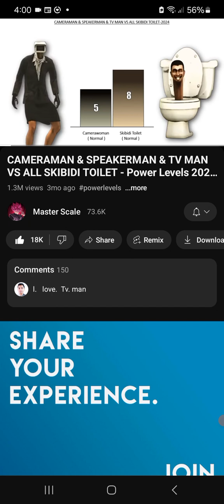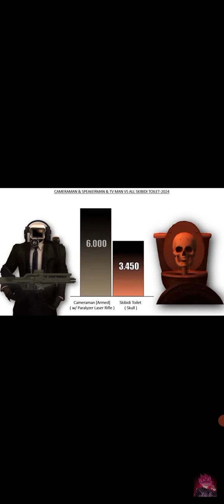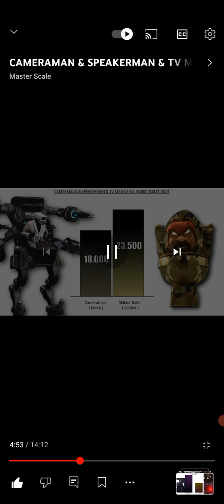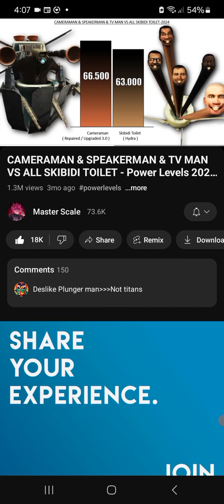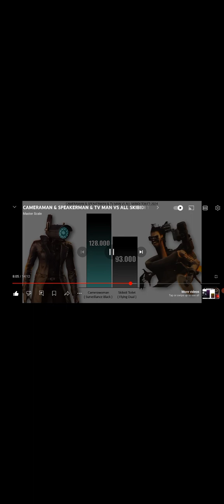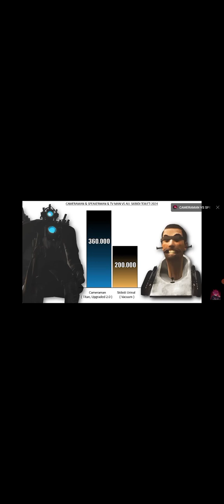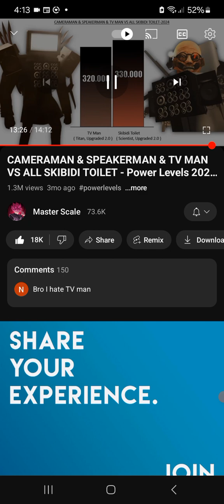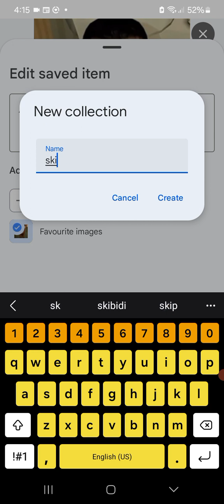Power levelsPower levels.